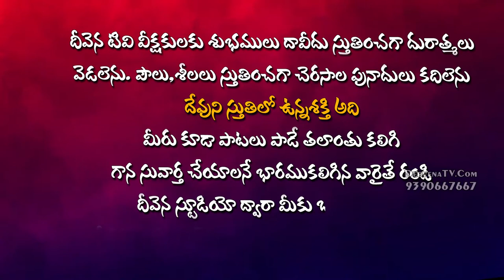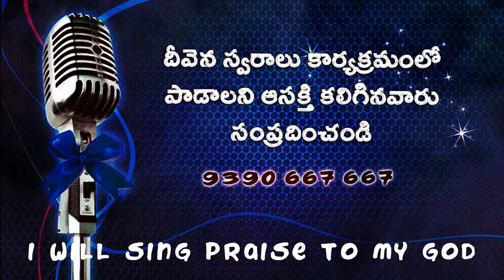సృష్టికర్తావైనా యెహోవా దేవా.. Singer.Marthamma Garu DeevenaSwaralu 51